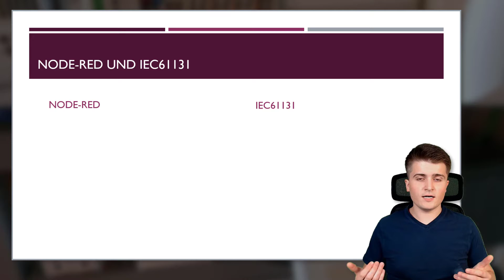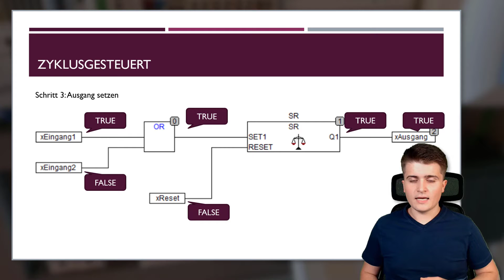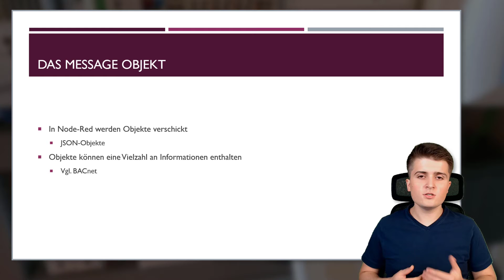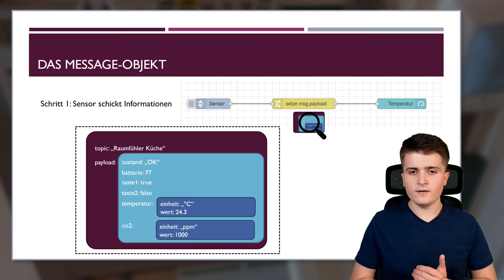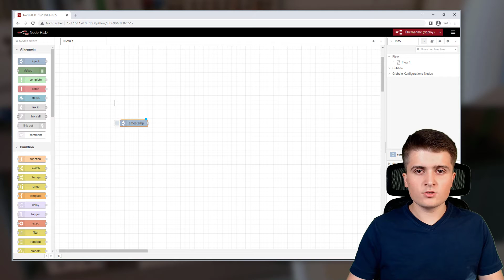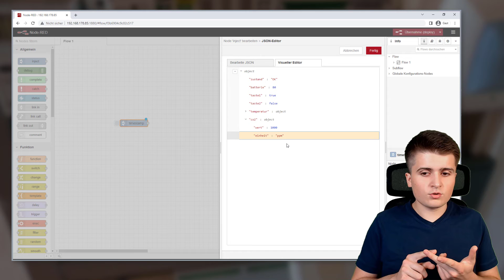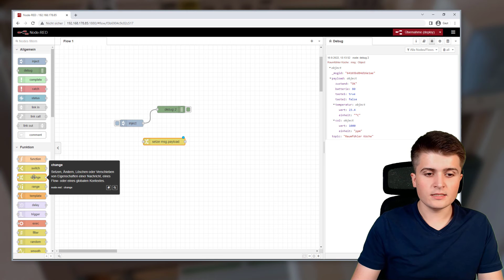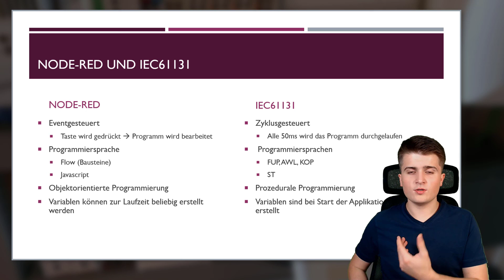Gebäudeautomation mit Node-Red - #03 Node-Red = Digitaltechnik?: Die Unterschiede zur Digitaltechnik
In dieser Videoserie schauen wir uns wie Node-Red für die Gebäudeautomation verwendet werden kann. Node-Red ist ein Low-Code Editor, mit dem Logiken, Visualisierungen und Schnittstellen zu anderen Systemen erstellt werden können. Im weiteren Verlauf der Videoserie werden  wir auch sehen wie KNX mit Node-Red verknüpft werden kann.